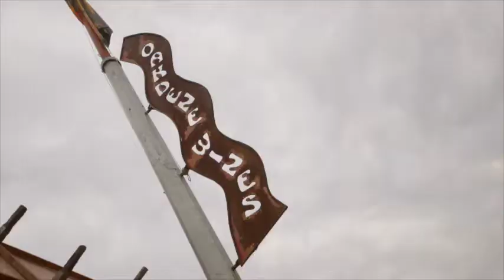Oakdene Vineyards Restaurant & Cellar Door Tour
Wine Dine Vine at Oakdene